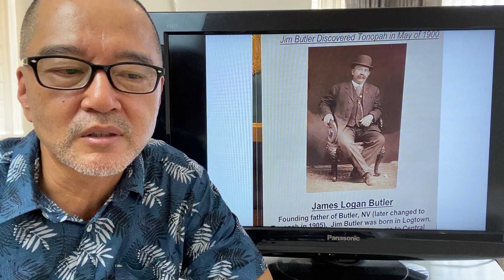밥 토크 : 오토바이로 죽음의 골짜기 여행 - Death Valley 를 목숨걸고 여행 하다!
밥오 (Bob Oh) 교수는 버클리대학에서 철학을 공부 하고 훌러 신학 대학원에서 M. Div 와 목회학 박사 그리고 영국 Oxford Center for Mission Studies (Middlesex University)에서 박사학위를 받고 지금 캄보디아 로얄 국립대학에서 철학을 가르치고 있습니다.  저서로는 한국 규장의 ‘히어링’ 그리고 Prayer Driven Life 등 50여권 책을 집필 하였습니다.